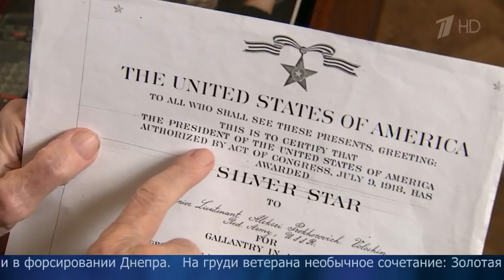В Кремле состоялся торжественный прием по случаю празднования Дня героев Отечества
Репортаж Первого канала